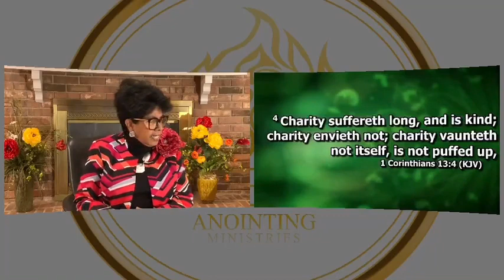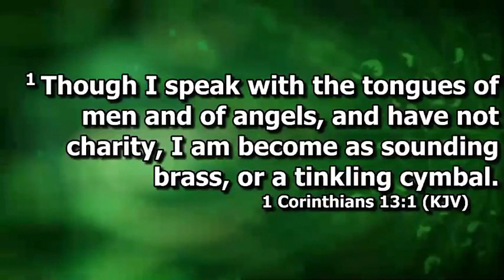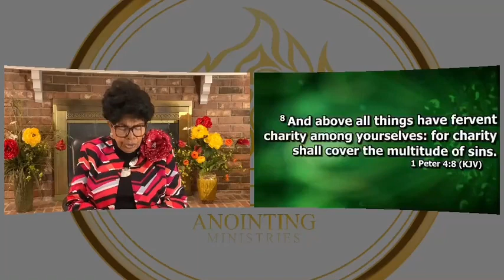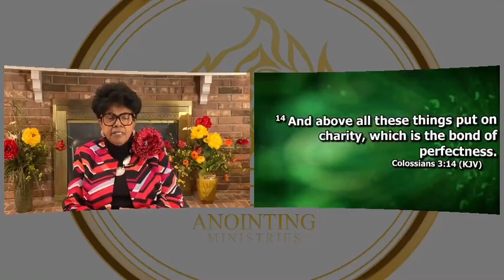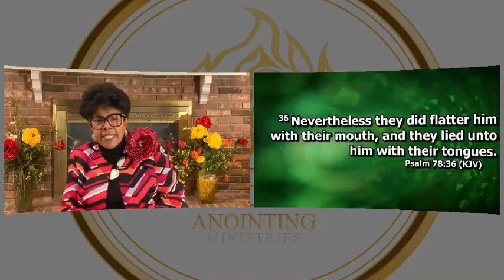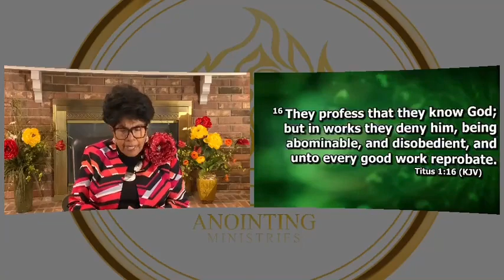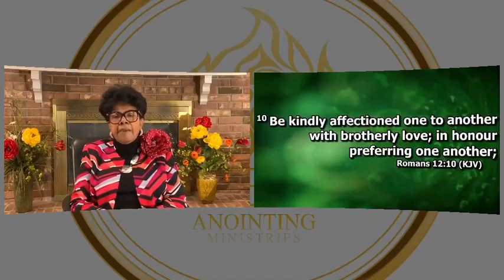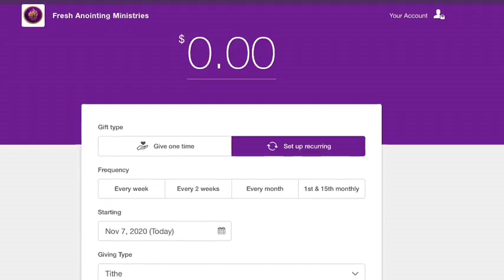Everyday a Love Day